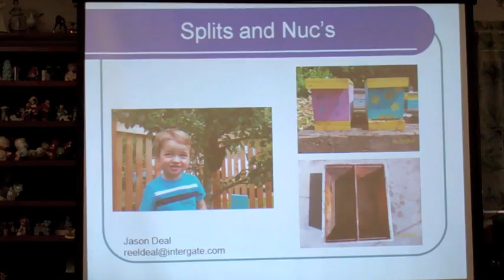Advanced Beekeeping Class Trailer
West Sound Beekeepers Association puts on several classes each year. One of them is a one day advanced beekeeping class.